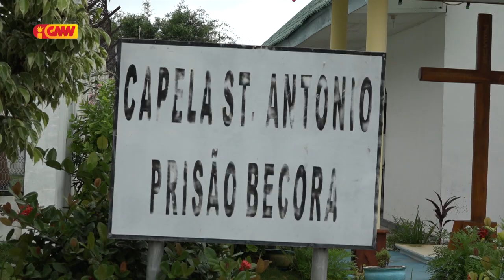Prizioneiru na’in ida hakotu iis iha prizaun Becora